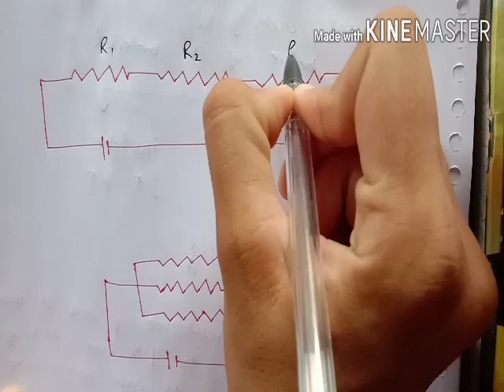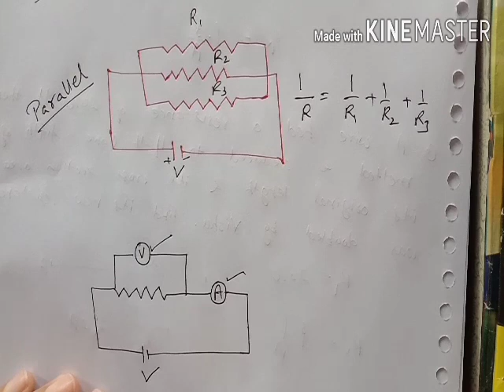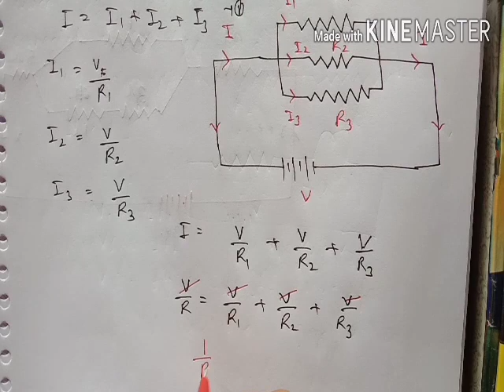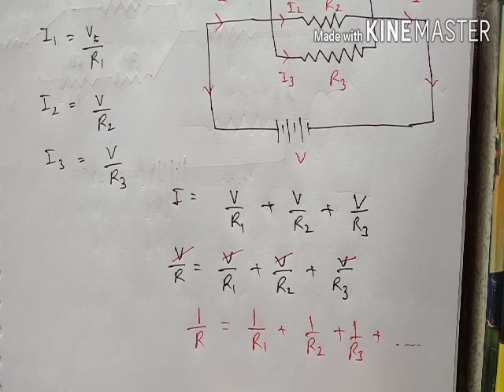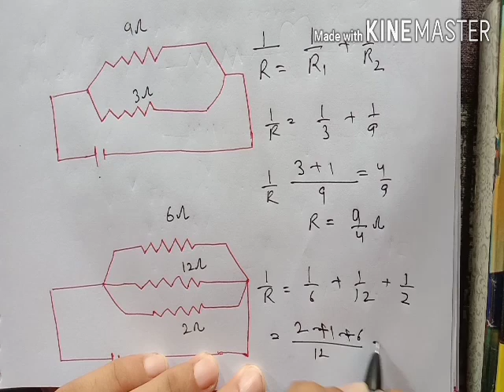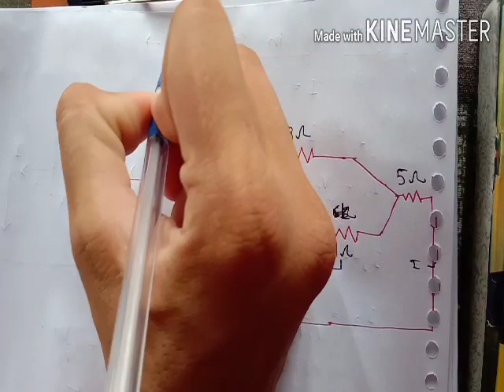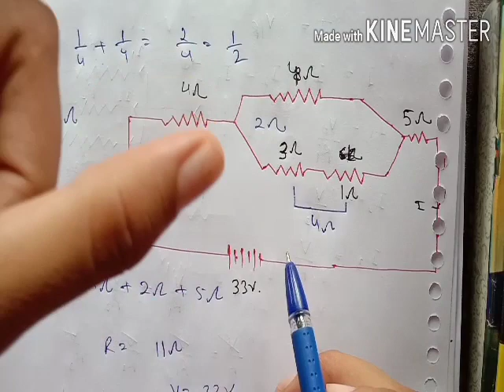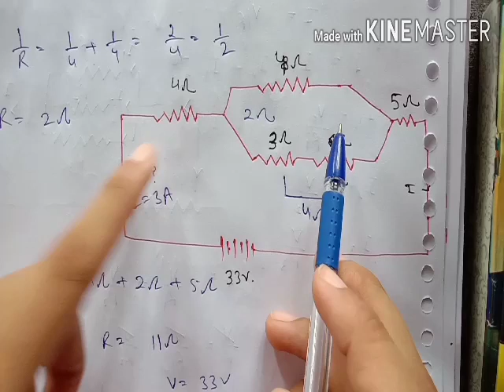10th chapter 12th Resistor in Series and Parallel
This vedio gives information about resistor in series and parallel and some numerical based on this